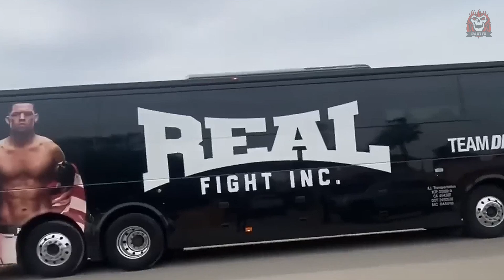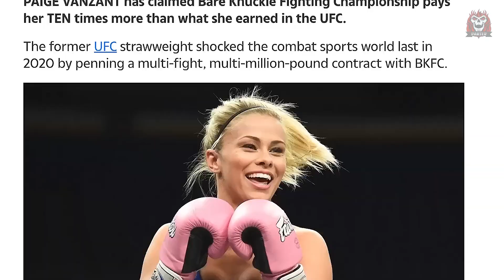Нейт Диаз: Жизнь После UFC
СБЕР 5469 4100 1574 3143 Дмитрий Игоревич М